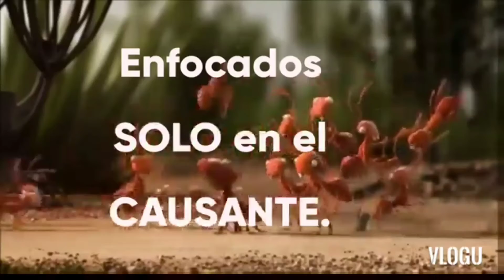June 5, 2020